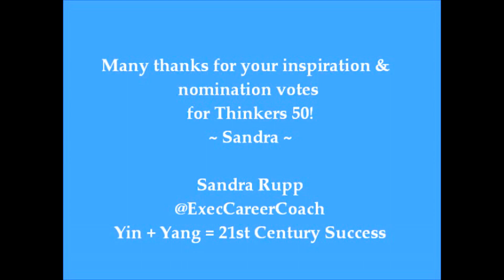Sandra Rupp, THINKERS 50 Guru Radar: The Yin & Yang of Leadership Advisor 2011 Video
@ExecCareerCoach Sandra Rupp shares her THINKERS 50 message. With your votes & inspiration, she was placed on THINKERS 50 GURU RADAR LIST from 2011-13. Sandra is a Thought Leader, Advisor & Media Presenter on The Yin & Yang of Leadership. She was a Selected Entrant in the Davos Debates 2011 for World Economic Forum. Sandra is the 21st century Executive Coach and a Top 10 Corporate Governance Tweeter curated by the National Association of Corporate Directors (NACD). She is a Leadership Advisor & Multimedia Presenter. Yin + Yang = 21st Century Success.